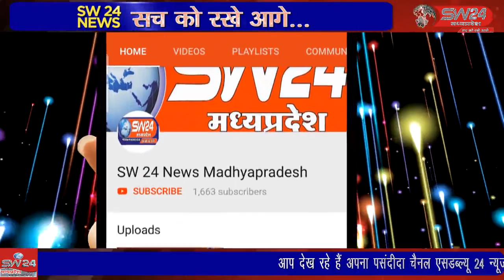SW 24 News Madhyapradesh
khandwa खण्डवा जिले के हनुवंतिया टापू पर छटवे जलमहोतसव के सुभारंभ के बाद रौनक बड़े लगी है पर्यटकों के आने का सिलसिला सुरू हो गया है मुंदी से नवाब खान कि रिर्पोट।